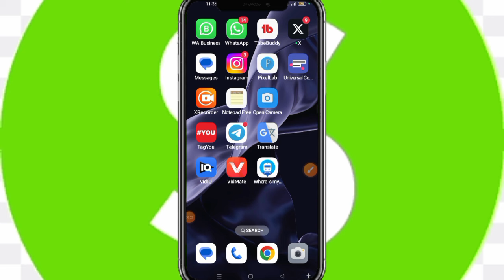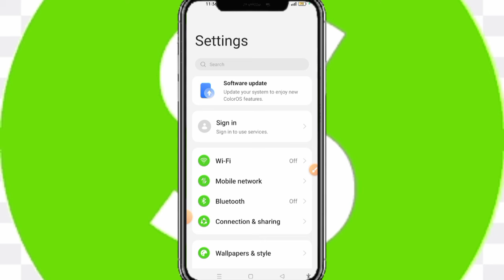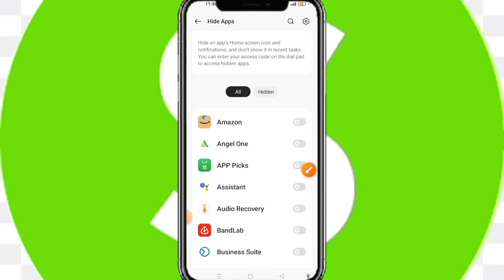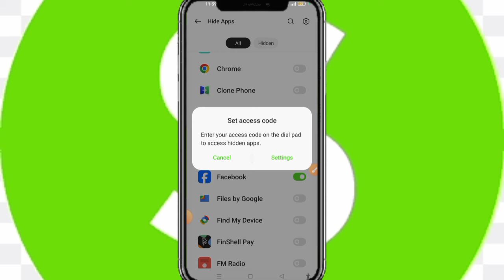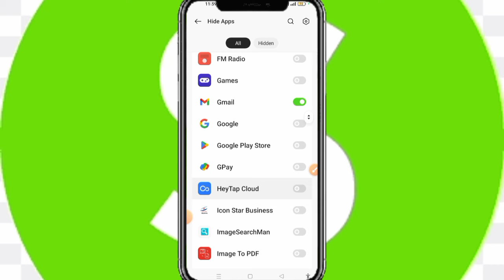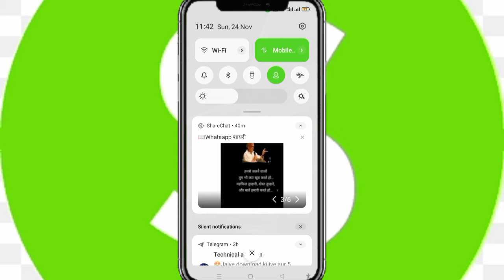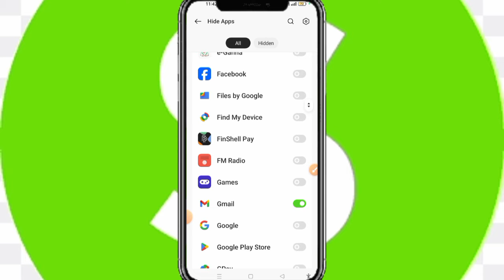Mobile App Hide Kaise Kare | App Ko Kaise Chupaye | How To Hide App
Mobile App Hide Kaise Kare | App Ko Kaise Chupaye | How To Hide App | App Hide Kaise Kare | 2025

app hide kaise karen 2024
how to hide app on android
app ko kaise chupaye
app hide kaise kare mi phone
application hide kaise kare
how to hide bgmi game
game hide kaise karen
app ko hide kaise karen 2023
app ko hide kaise karen 2024

in this video told you 👇👇👇
Doston aaj ki video mein main aapko bataunga ki Kaise aap log apni kisi bhi mobile phone per apps ya games ko hide or chhupa Kaise sakte ho Apne dialer pad mein ✅

⏩Realted Tags 👇😀

1. how to hide apps on android
2. how to hide apps on android 2024
3. how to hide apps on android mi phone
4. how to hide apps on android redmi
5. how to hide apps on android oppo
6. how to hide apps on android vivo
7. how to hide apps on android Realme
8. how to hide apps on android mi
9. how to hide apps on android samsung
10. how to hide apps on android in tamil
11. how to hide apps on android in
24. game hide kaise karen 2024
25. app kasa chupaya
26. app kasa chupaya 2024
27. app kasa chupaya redmi
28. phone ma app kasa chupaya
29. phone ma app kasa chupaya vivo

⏩ Solved Queries 🟢

1. hide apps in dialer
2. hide apps in dialer samsung
3. hide apps in dialer realme
4. dialer me app hide kaise kare
5. how to hide apps in dialer
6. hide apps in dialer
7. hide apps in dialer samsung
8. hide apps in dialer realme
9. dialer me app hide kaise kare
10. how to hide apps in dialer
11. hide apps in dialer redmi
12. how to hide app in dialer
13. how to hide app
14. how to hide apps on android
15. how to hide apps in oppo
16. how to hide app in realme
17. how to hide app in Redmi
18. how to hide app in Vivo
19. hide apps in calculator
20. hide apps in calculator 2024